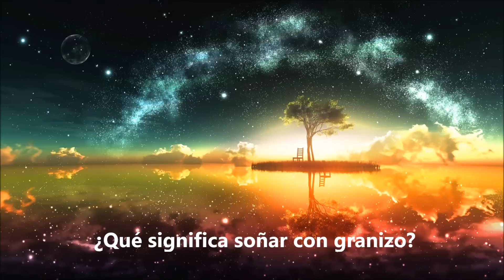¿Qué significa soñar con granizo? - Sueño Significado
Soñar con granizo supone giros inesperados y cambios en la manera de ver las cosas. Soñar que cae granizo y que nos guarecemos para evitar mojarnos indica que estamos conscientes de los riesgos que existen alrededor de nuestros proyectos, y que debido a esto lograremos evitarlos y conseguir el éxito que deseamos. Aqui dejo este video con explicaciones mas detalladas y el significado de soñar con granizo. Para mas interpretaciones de sueños visitanos en: suenosignificado.com